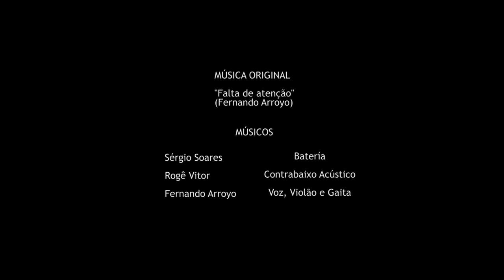Fernando Arroyo - Falta de atenção -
"Falta de atenção" (versão acústica com banda)

Música autoral de Fernando Arroyo, que faz parte do seu novo trabalho "Faz parte partir", em breve disponível em plataformas digitais.

Gravado día 31 de Agosto de 2017 em Jaboatão dos Guararapes, PE Brasil.

© Letra e melodía protegidas pela ley de direito autoral.